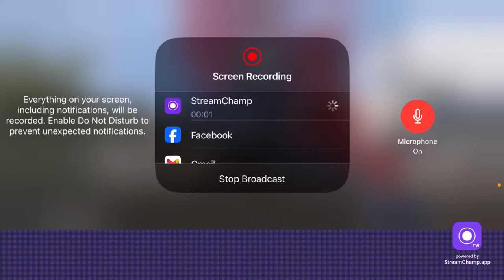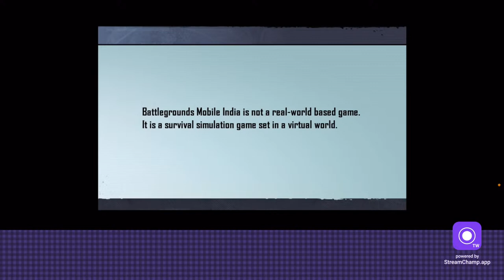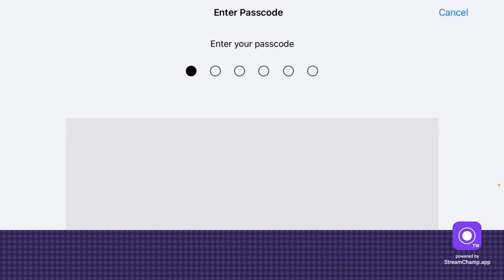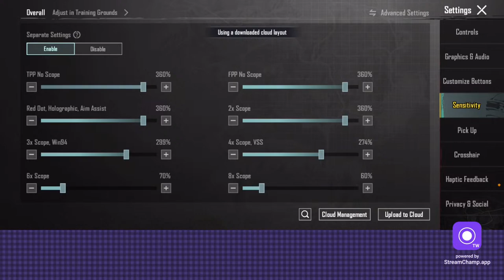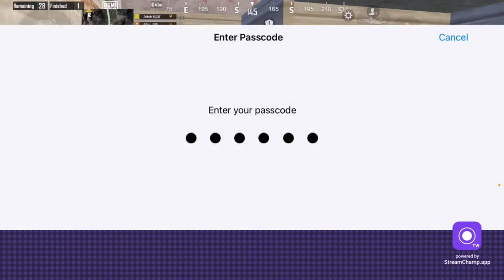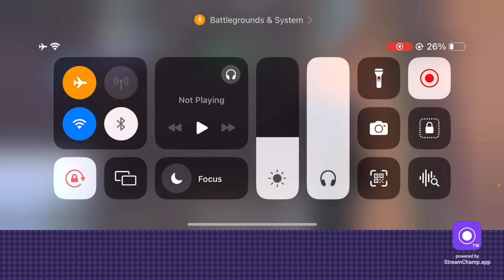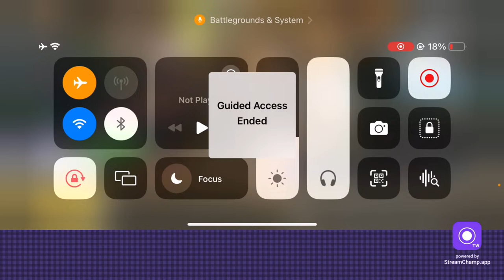💫ACE TO SQUAD CONQUEROR RANK PUSH🔥| BGMI Live - @NEGI_is_LIVE | iPhone 11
Hello Guy's.. Welcome To The NEGI is LIVE Channel. If You Like The Video.

                   MY ACHIEVEMENTS

PUBG MOBILE :-
S12,S13,S14,S15,S16,S17,S18,S19,C3S8 Conqueror.
BGMI :-
C1S1,C1S2,C1S3,C2S4,C2S5,C2S6,C3S7,C3S8,C4S11 Conqueror.
(16 SOLO, 2 DUO)
Season 13 TOP 97 ASIA (SOLO)
Season 16 TOP 6 ASIA ( SOLO)
Season 17 TOP 21 ASIA (SOLO)
Season 18 TOP 8 ASIA (DUO)
Season 19 TOP 74 ASIA (DUO)
C1S2 TOP 70 INDIA (SOLO)
C1S3 TOP 81 INDIA (SOLO)
C2S4 TOP 7 INDIA (SOLO)
C2S5 TOP 13 INDIA (SOLO)
C3S7 TOP 28 INDIA (SOLO)
C4S11 TOP 87 INDIA (SOLO)
#48 Duo Wins Title In India🇮🇳 Region (Season18)

BGMI IGN :- NEGI is LIVE

Earphone :- Original iPhone Wired Earphone

Graphic Setting :- Smooth+Extreme

Screen Recorder :- iPhone Inbuilt

keywords..
iphone 11 conqueror player
iphone 11 conqueror gameplay
iphone 11 conqueror montage
iphone 11 bgmi conqueror player
iphone 11 pubg conqueror player
conqueror pubg mobile iphone 11
conqueror battleground mobile India iphone 11
iphone 11 bgmi solo conqueror
iphone 11 pubg solo conqueror
iphone 11 solo conqueror
iphone 11 bgmi gameplay conqueror
iphone 11 pubg gameplay conqueror
iphone 11 bgmi conqueror solo conqueror battleground mobile India
iphone 11 pubg conqueror solo conqueror pubg mobile
shadowforcemodegameplay
how to play shadow force mode
shadow force mode me rank Push kese kare
new season kab start hoga
shadowforce mode lag fix
conqueror solo pubg
bgmi solo  conqueror bgmi
solo rank push shadow force mode
shadow force mode gameplay
bgmi 3.0 update
bgmi 3.0updaterankpush